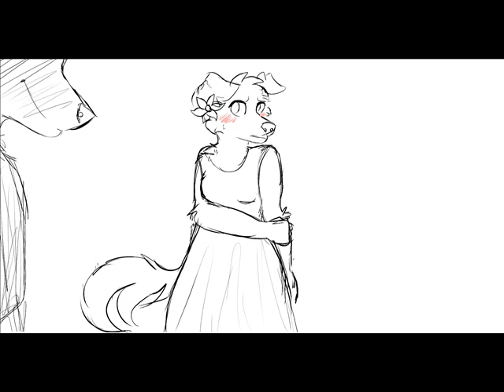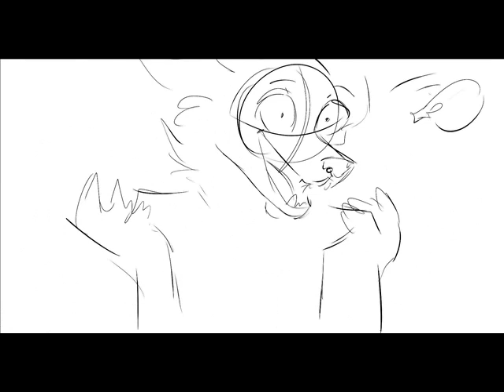Unfinished animatics?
If you couldn't tell I'm super sloppy with sketches :')
Might finish one of these or extend it but for now just this lmfao
Deviant-art- Trazom26